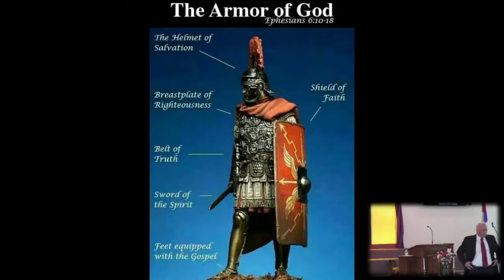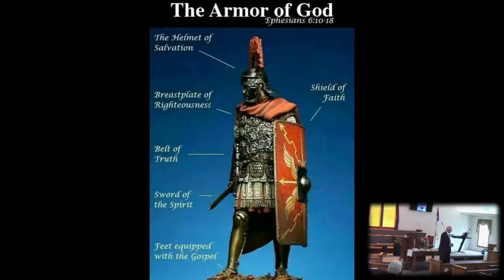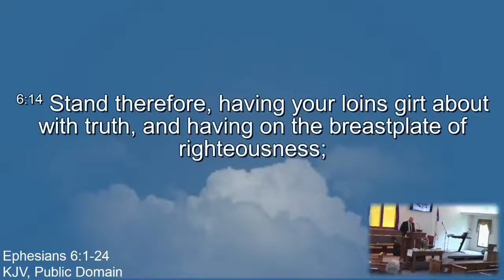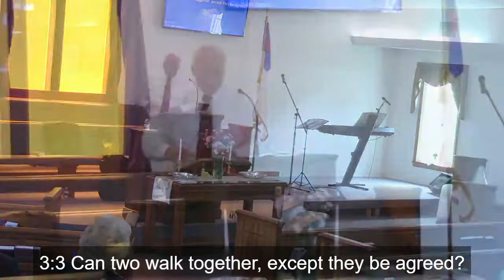CGBC Sunday Service - 30 May 2021